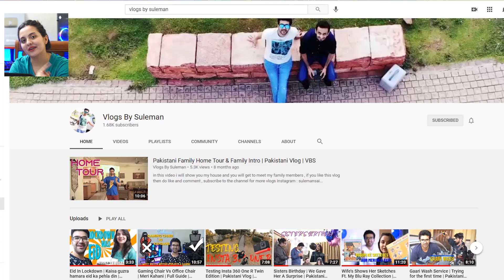Pakistani Couple Reacts To Cobra - Adheeraa Promo | Chiyaan Vikram | AR Rahman | Ajay Gnanamuthu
VLOGS